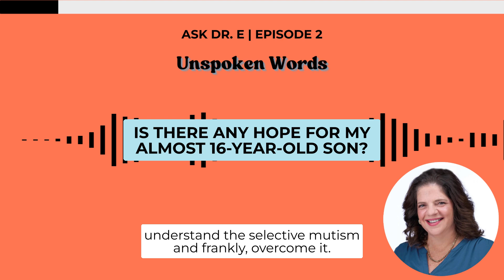Is there any hope for my almost 16 year old son?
In the second installment of our Ask Dr E podcast series, Dr. Elisa Shipon-Blum answers five questions relating to teenagers with Selective Mutism.

In this clip, Dr E responds to a frustrated parent asking if she should have any hope for their 16-year-old son continuously struggling to overcome Selective Mutism.